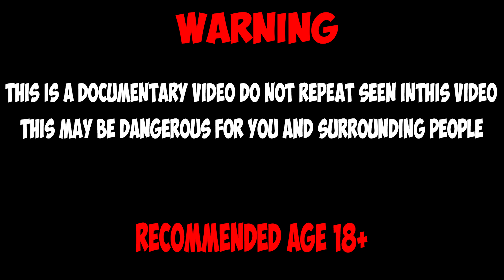WHAT IF TO 1000 HUNGRY COCKROACHES PUT DOWN THE WATERMELON? HOW LONG WILL THEY EAT?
Today I will show you an experiment with watermelon and cockroaches. How long do you think cockroaches can eat a watermelon?